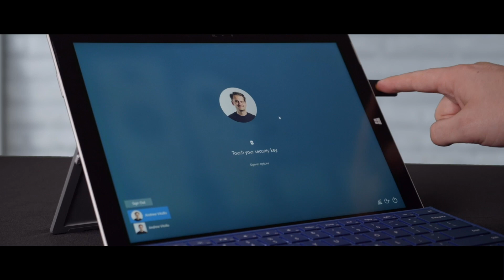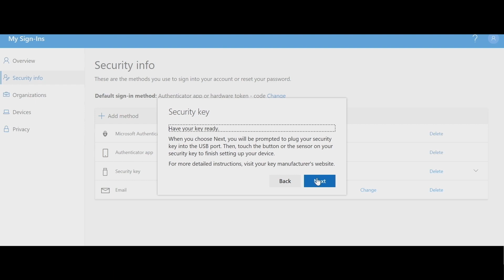Case Study: Umeå Municipality -Passwordless implementation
See how Umeå Municipality removed passwords by using Azure AD and YubiKeys. Onevinn AB, a Microsoft security partner, provided the technical integration in just a few days. Yubico and Onevinn are members of Microsoft Intelligent Security Association aka.ms/MISA